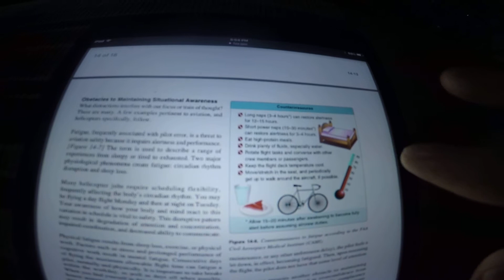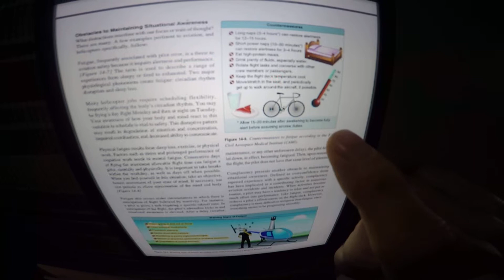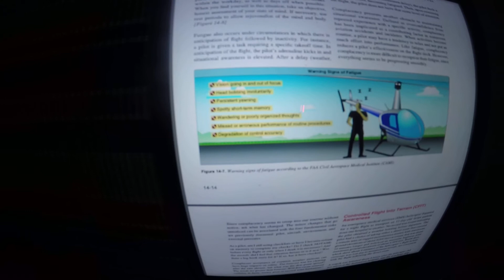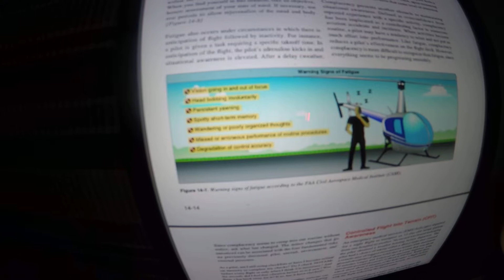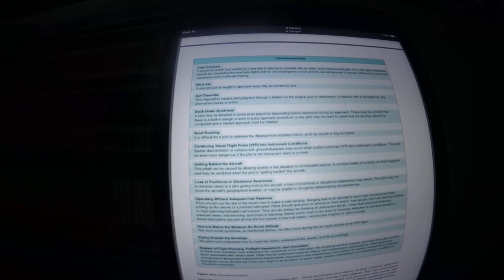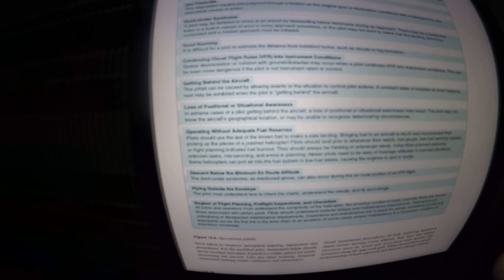CH.14-EFFECTIVE AERONAUTICAL DECISION MAKING-OBSTACLES TO MAINTAINING SITUATIONAL AWARENESS-PAGE-14